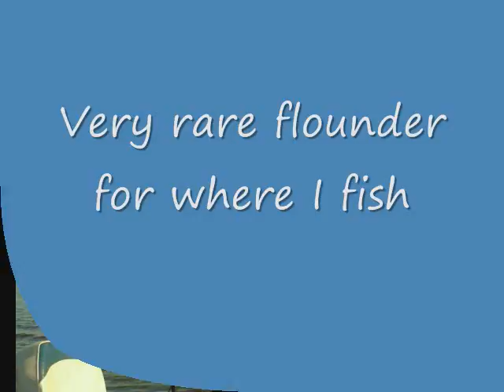2009-2010 Fish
Some fish me and corey caught and shot in pasadena MD. This years fishing vids will start in april.